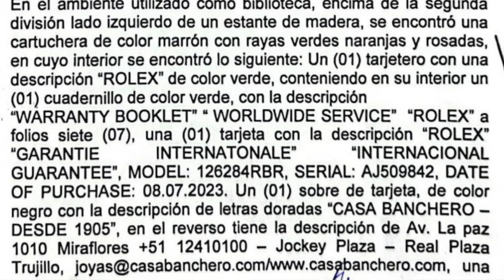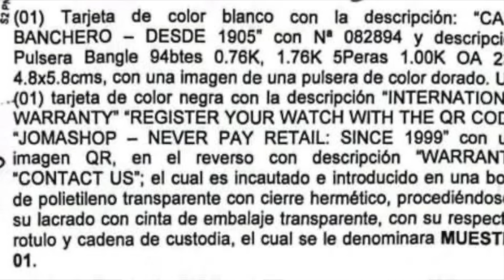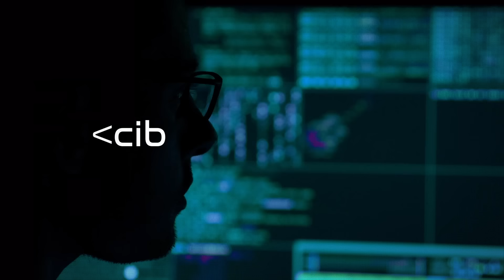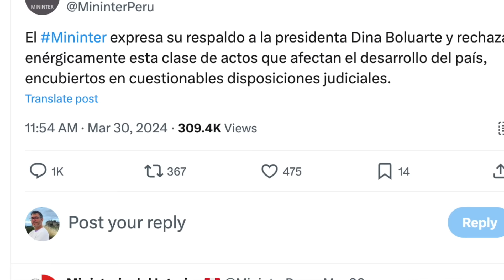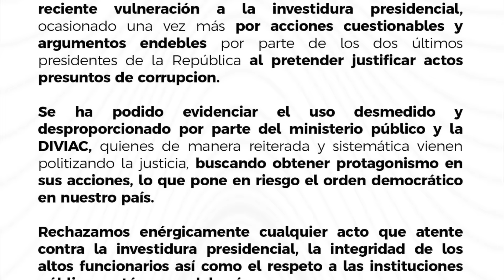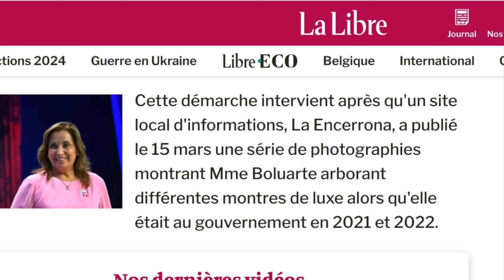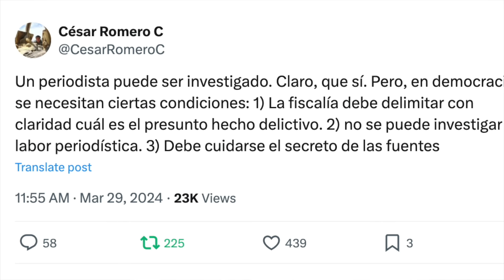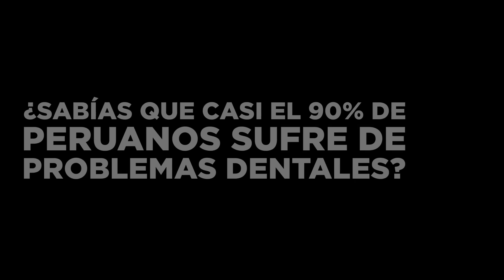ROLEXGATE: Le respondemos a la presidenta Boluarte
Sigue creciendo el ROLEXGATE: ahora estamos hablando de joyas de más de 40 mil dólares. ¿Qué encontraron los allanamientos en Palacio y la casa de Dina?

¿Qué pasó en Semana Santa? Este fue el Vía Crucis de Dina... incluido el Domingo de Resurrección de Militares. ADEMÁS: Respondemos la alusión de la Presidenta.

ALERTA: El operativo para revelar las fuentes de Gustavo Gorriti ya entró en marcha.